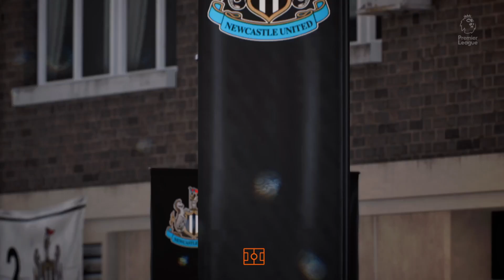Jack Greahlish | Fifa23 West Ham United Career Mode S3 Pt4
After a sending off for Moise Keane Kack Greahlish rescues West Ham United from an embarrassing Champions League game. The £50 million star has found form that I didn’t know existed but Jacky G to the rescue is the headline in the news articles. Keane isn’t in the best of form and this red sees him in my questioning. In this fifa23 career mode westham are achieving great things and it’s no surprise to me why players like Greahlish are on top.